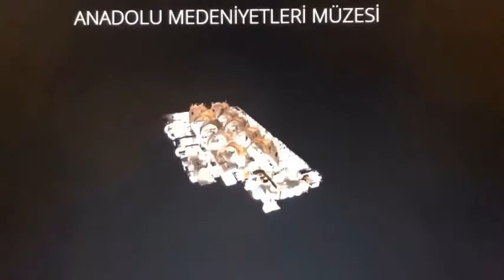Anadolu Medeniyetleri Müzesi.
Bu hafta önerimiz, Atatürk'ün isteğiyle 1921'de kurulan, Paleolitik Çağ'dan itibaren Anadolu topraklarına ait eserlere ev sahipliği yapan Anadolu Medeniyetleri Müzesi.